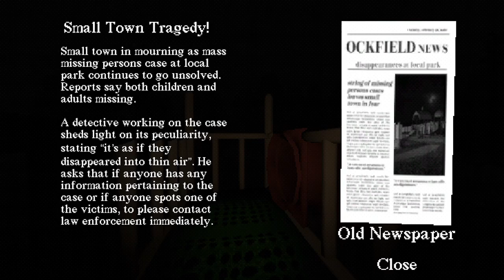A SLIDE IN THE WOODS Playthrough | A super weird and cool indie horror game about a slide :)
Welcome to my playthrough of a slide in the woods.  An indie horror game available from itch.io by Jonnysgames.  This game gets weirder and weirder as time progresses.  It has some really unnerving sound effects which are totally awesome.  It is also unpredictable, at least to my tiny chicken brain :).

Developer blurb:
You come across a slide in the woods, why not ride it.